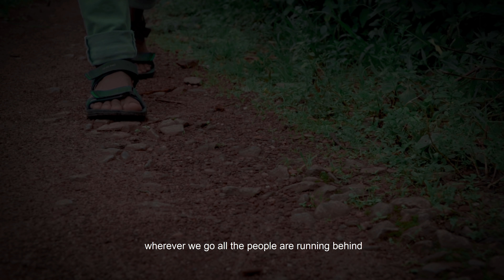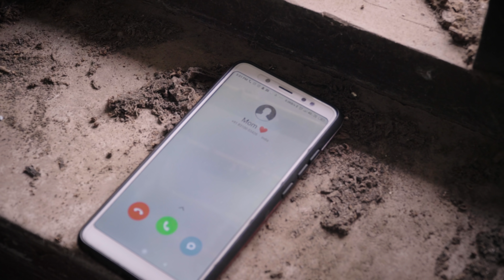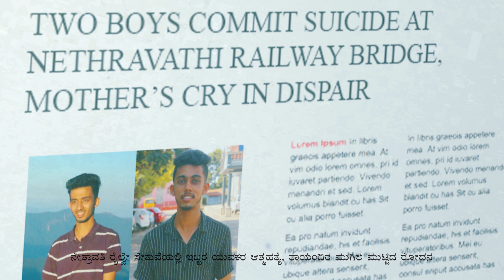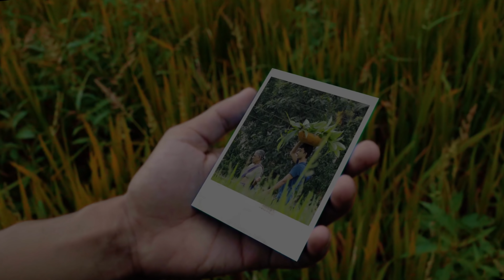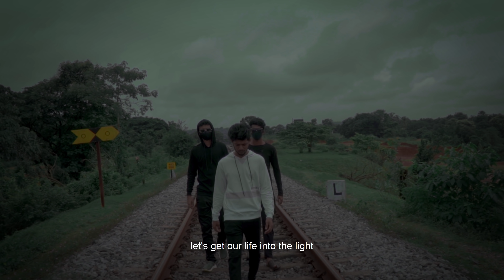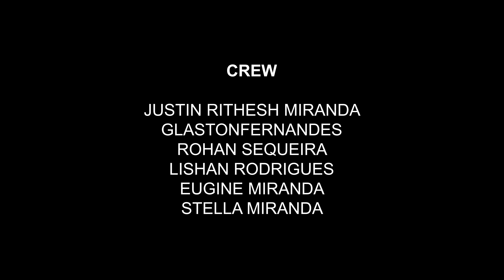KAPPU CHUKKE | Kannada short film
Kappu Chukke a inspiring Kannada short film  that tells us not to quit in life  and fight for what we want , Kappu Chukke is my first kannada short film which is a mixture of action ,horror and suspense . It gives us  a important lesson in life to not quit and not regret later . contains high graphics and visual effects to make it interesting
short with sony alpha 6400